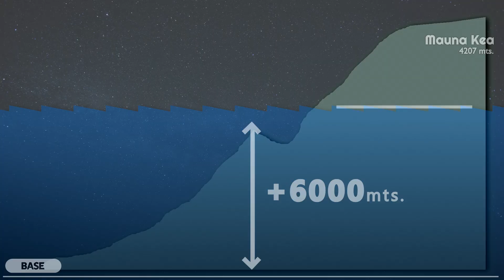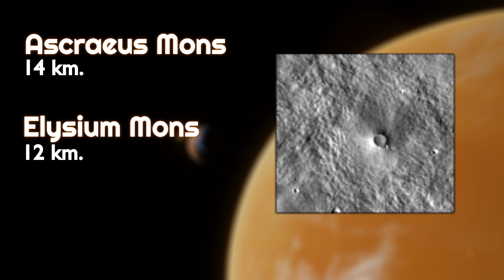La MONTAÑA más ALTA del SISTEMA SOLAR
Monte Olimpo u Olympus Mons. El gran volcán que se ganó el título de ser el punto más elevado del sistema solar con ni más ni menos que 22 KILÓMETROS de altura.

Creemos que nuestros videos son entretenidos, si no es así, por favor comenta que es lo que te gustaría que cambiemos para poder mejorar el contenido.

📹 | Narración por Fabián B. y edición por Mariano S.

Xone TV